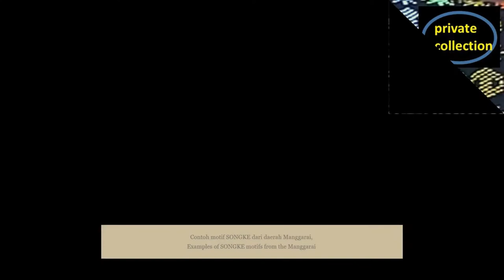Labuan Bajo Wonderful Indonesia Bagian 4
Mengitari labuhan Bajo sampai Pulau Komodo, juga menikmati keindahan alam serta eksotisnya tenun songket Nusa Tenggara Timur. Mengupas sekilas Tenun Songke Motif Manggarai Flores. Kain Tenun Songke Manggarai dari Kapas (Kampas) hutan. Kain Tenun Songke juga disebut LIPA.
Flores berasal dari kata Portugis, Cabo de Flores
nama asli pulau Flores adalah Nusa Nipa.

Around the port of Bajo to Komodo Island, you will also enjoy the history and exotic of East Nusa Tenggara songket weaving.
Flores comes from the Portuguese word, Cabo de Flores
The original name of the island of Flores is Nusa Nipa